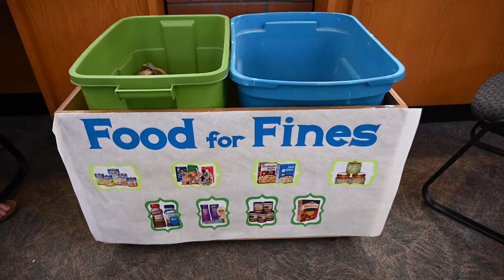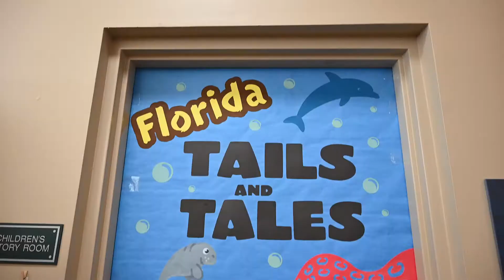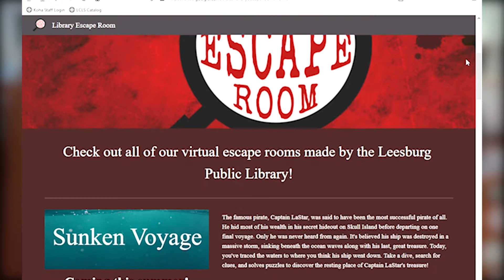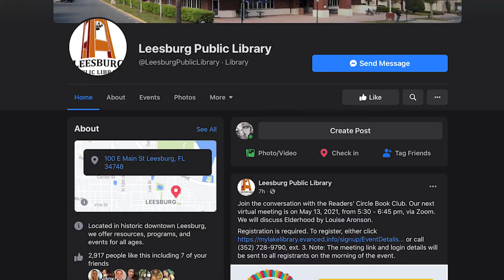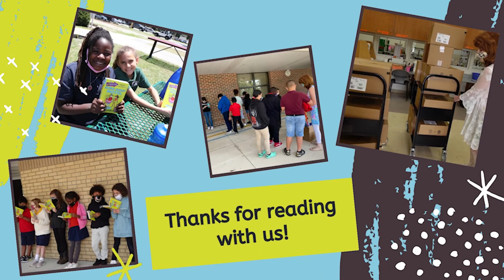Leesburg Public Library May Update 2021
On this Library update for May 2021-we explore all the great things taking place at the Leesburg Public Library